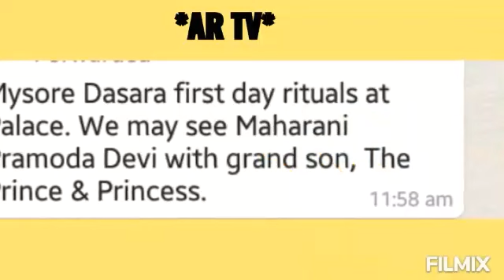Karnataka - Mysore palace news 👆Video 43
Mysore palace news